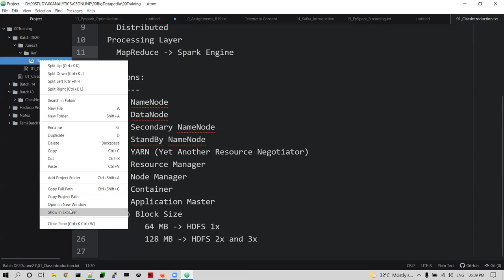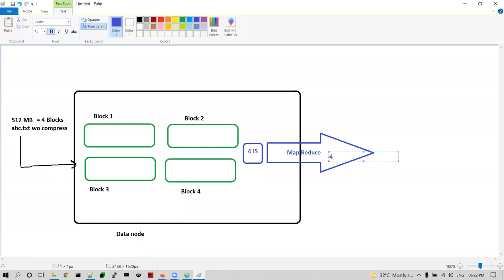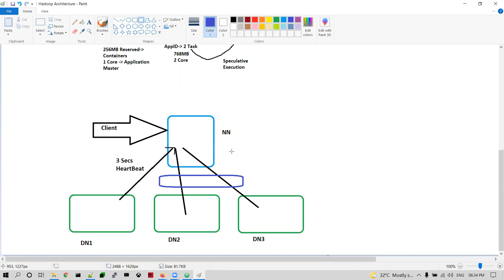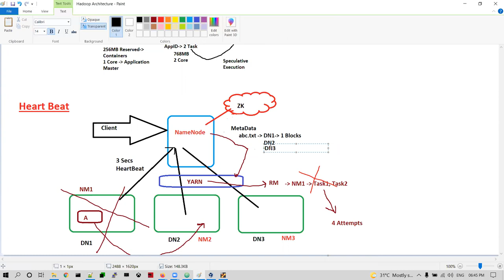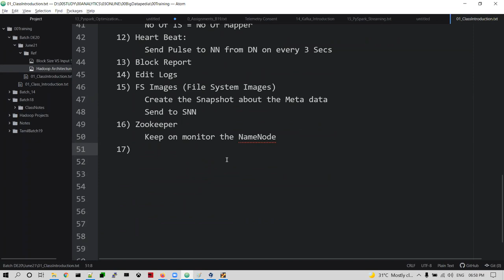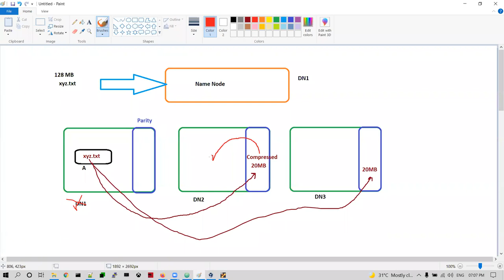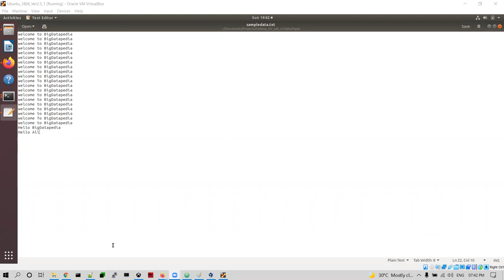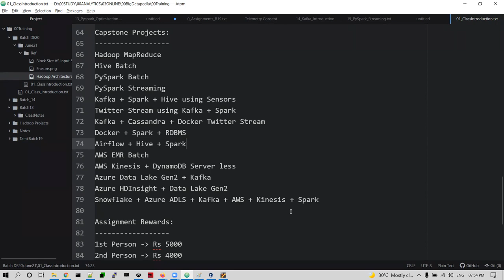Day 2 - Full Stack Data Engineer Bigdata+Docker+AWS+Azure+Snowflake Class Introduction - June 2021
*1. Spark interview Questions with Answers*

*2. Bigdata Interview Questions with Answers*